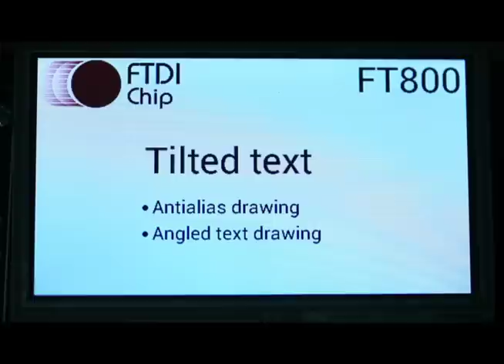FTDI EVE Demo 2 - Tiliting Text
The EVE Tilting Text Demo incorporates the use of built-in widgets, text manipulation, and anti-alias smoothing algorithms.

FTDI Chip is redefining the cost and quality paradigm for graphic user interface (GUI) development with the introduction of the FT800, Embedded Video Engine (EVE). The FT800 dramatically reduces overall system cost while enabling high quality GUI systems that incorporate display, audio, & touch functionality. To see how easy display development can be with EVE,